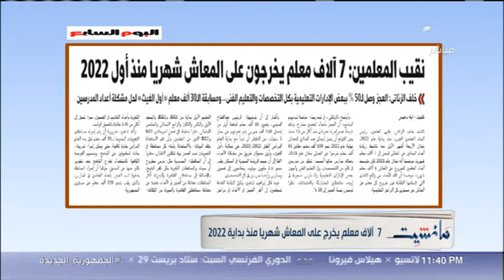مانشيت | 7 آلاف معلم يخرج على المعاش شهريًا منذ بداية 2022 ومن المتوقع خروج 100 معلم بنهاية العام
برنامج "مانشيت" يتناول الأخبار التي تتناولها الصحافة المصرية.

cbc تاريخ الصحافة في مصر عريق ومشرف .. برنامج "مانشيت" مع جابر القرموطي الخميس والجمعة 11 مساءً على

CBCegy # مانشيت